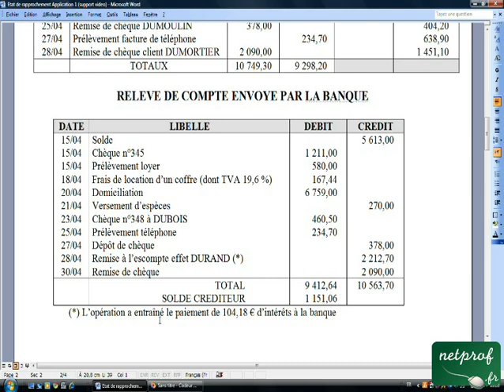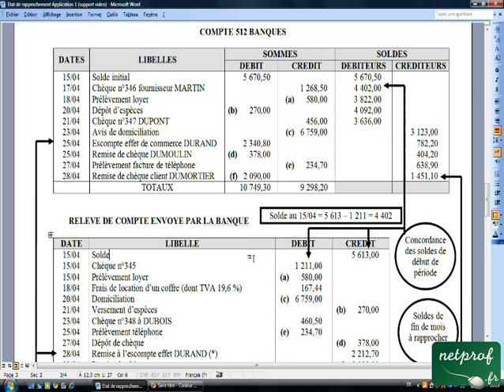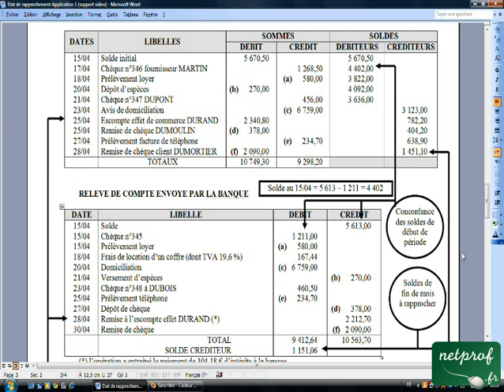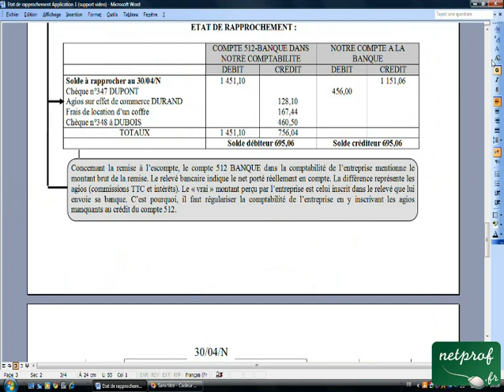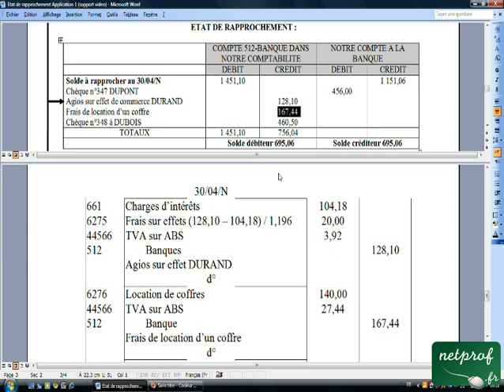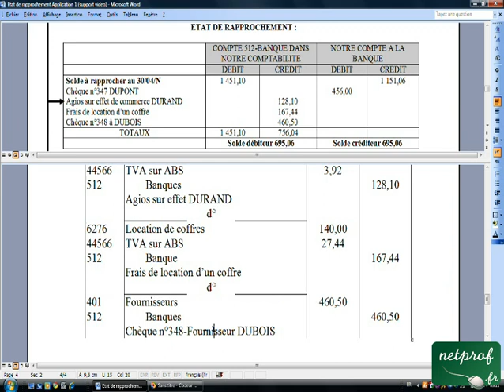10.2 Etat de rapprochement Application 1